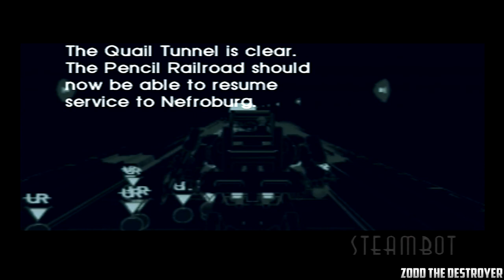Steambot Chronicles : Playthrough : Part 54